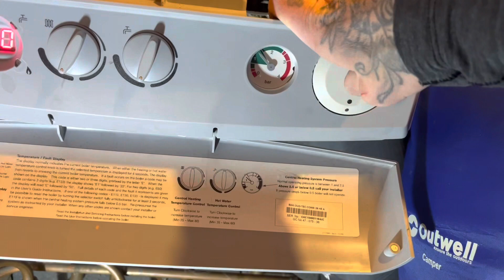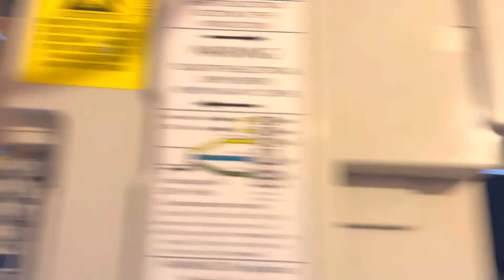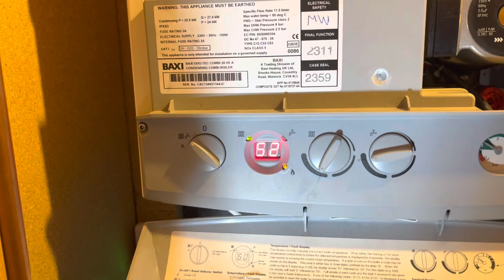Day int life-Episode 14!